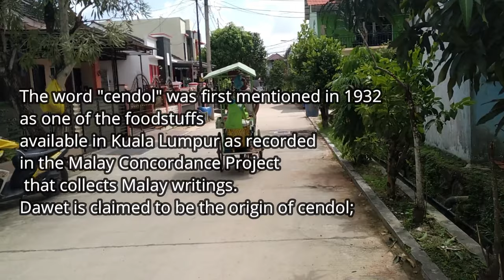ES DAWET - ES CENDOL | BATAM CITY STREET FOOD #7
The origin of cendol is not clear, and this sweet drink is widely spread across Southeast Asia. However, one suggestion is that cendol originated in Java, Indonesia as dawet.The oldest record mentioned about dawet sweet drink is the Kresnayana manuscript, dated from Kediri Kingdom circa 12th century Java.Historian suggest that the use of sagoo or rice flour as sweet beverage ingredient might occurred early in the rice agriculture society of ancient Java. Indeed, cendol jellies and its variations are rural agricultural product, still traditionally produced in Javanese villages. In Banjarnegara, Central Java, dawet is traditionally served without ice. Today, however additional ice cubes or shaved ice is commonly added into this dessert drink. This might suggest that in tropical Java, dawet is a traditional sweet dessert drink that predates the adoption of refrigeration technology, as early as 12th century.

Cendol is typically served with ice, and developed when ice became readily available. It may have originated in Malayan port cities such as Malacca and Penang where British refrigerated ships' technology would provide the required ice.

In Javanese tradition, dawet or cendol is a part of traditional Javanese wedding ceremony. The dodol dawet (Javanese for "selling dawet") is performed during Midodareni ceremony, a day before the wedding. After the siraman bridal shower, the parents would sell dawet to the attending guests and relatives. The guest paid the dawet using terracotta coins that would be given to the bride as a symbol of family earnings. The symbolic meaning was as the parents' hope that the tomorrow wedding would be attended by a lot of guests, "as plenty as the cendol jellies that being sold."[22] In Dutch East Indies Java, dawet street hawkers using pikulan (baskets carried with balancing rod) are commonly found in Javanese cities, as can be seen in the old photograph dated from circa 1935.

Cendol has been declared a Malaysian heritage food by the Malaysian Department of National Heritage

ABOUT: SOUNDBACKGROUND:
Classic Italian Instrumental Music that you can use to monetise your videos

Genre: Classical
Mood: Calm